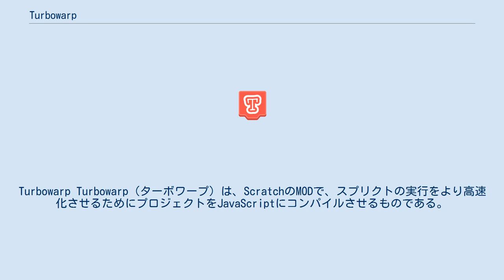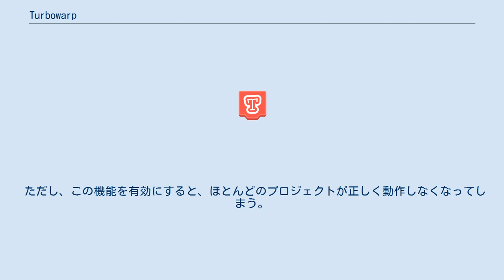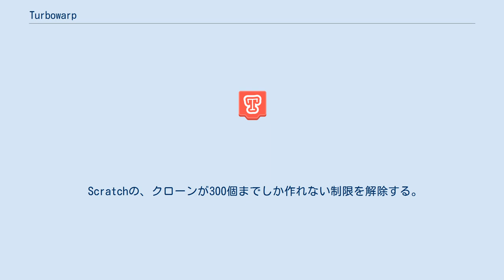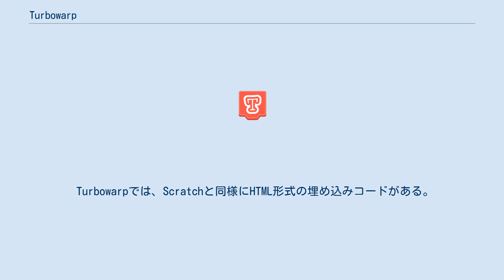Turbowarp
Turbowarp Turbowarp（ターボワープ）は、ScratchのMODで、スプリクトの実行をより高速化させるためにプロジェクトをJavaScriptにコンパイルさせるものである。
 forkphorusを作成した、ScratcherのGarboMuffinによって作成された。
例： Turbowarpでは、このようなプロジェクトが実行されることが多い。
 プロジェクトをJavaScriptで高速化させている。
 また、画面の描写をきれいにすることができる。
 サイトの機能は、自分で選択することが可能になっている。
 例として、基本的な機能を挙げる。
 通常ScratchでのFPSは30だが、60FPSでスクリプトを動かすことができる。
 ただし、この機能を有効にすると、ほとんどのプロジェクトが正しく動作しなくなってしまう。
 スプライトの動きを補完することで、プロジェクトをより高いフレームレートで動作させることができる。
 60FPSとは異なり、2倍の速度で動作しない。
 この機能は、特にペンを使用するプロジェクトには、使用しないほうが良い。
 ペンをより高い解像度になる。
 また、レンダラーでの丸め処理が一部無効になる。
 スクリプトが長いループに陥っているかをチェックする。
 ループが終了するまで動けなくなることを避け、低いフレームワークで実行することで、ほとんどのクラッシュを修正する。
 Scratchの、クローンが300個までしか作れない制限を解除する。
 スプライトをスクリーンの外に出すことができるようにする。
 また、大きさを制限なしに設定できるようにする。
 音などの、プロジェクトを壊す可能性の低い様々な制限をなくす。
 ステージの大きさ（アスペクト比）を、好みのサイズに変えることができる。
 Turbowarpのコンパイラを無効にする。
 検索したいキーワードを入力することですぐに編集したいスクリプトを編集できる。
 半透明な図形を描いたり、16進数(カラーコード)で色を決めたりすることができる。
 その他、ペイントエディターにはたくさんの機能がある。
 Turbowarpでは、アドオン設定をすることができる。
 画面上で表示されていない拡張機能の追加の有無について設定し、細かい内容を定めることができる。
 TurboWarpをデスクトップ上で利用できる。
オフラインでも動作する。
 Turbowarpでは、Scratchと同様にHTML形式の埋め込みコードがある。
コードは下記の通りである。
「iframe src=" width="499" height="416" allowtransparency="true" frameborder="0" scrolling="no" allowfullscreen」「/iframe」
 “Turbowarp”. 2021年9月11日閲覧。